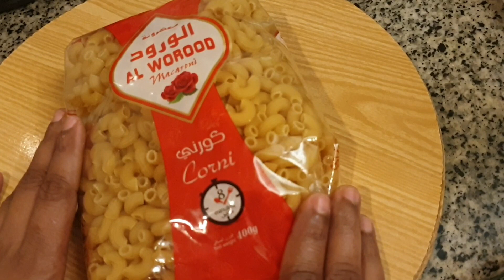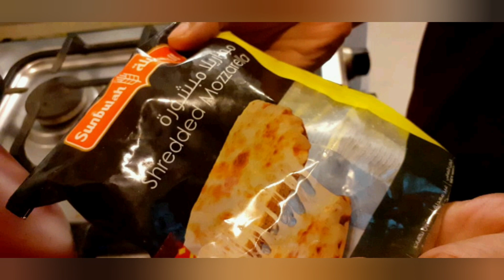എളുപ്പത്തിൽ തയ്യാറാക്കാവുന്ന ഒരു അടിപൊളി ചിക്കൻ പാസ്ത റെസിപ്പി || CHICKEN PASTA || blessings live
ആവശ്യമുള്ള സാധനങ്ങൾ

01. പാസ്ത - 400 ഗ്രാം
02. ചിക്കൻ - 200 ഗ്രാം
03. മഷ്റൂം - 4 എണ്ണം
04. ക്യാരറ്റ് - 1 മീഡിയം
05. സവാള - 1 എണ്ണം
06. മാരോ (സുക്കിനി) - 1 എണ്ണം
07. വെളുത്തുള്ളി - 3 അല്ലി
08. ബട്ടർ - 50 ഗ്രാം
09. മൈദ - 2 tblsp
10. വറ്റൽ മുളക് ചതച്ചത് - 2 tblsp
11. കുരുമുളകുപൊടി - 2 tblsp
12. ഒറിഗാനോ - 1tspn
13. ബേസിൽ ലീഫ് - 1 tspn
14. പാൽ - 300 ml
15. Mozzarella cheese - 50 ഗ്രാം
16. തക്കാളി - 2 എണ്ണം